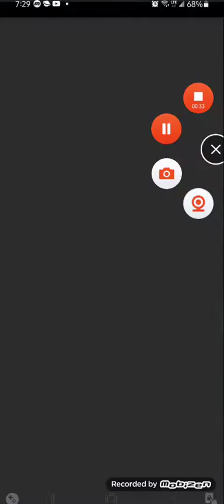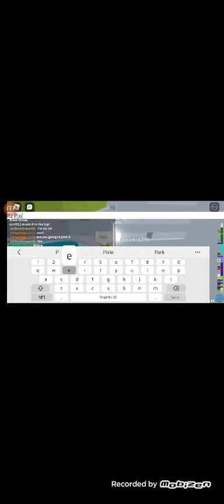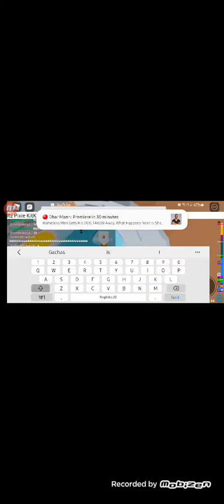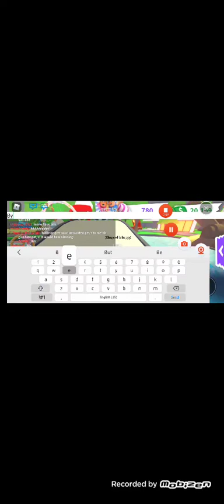first roblox vid